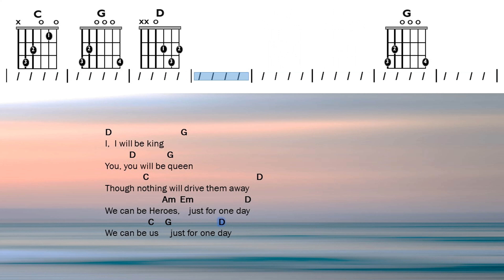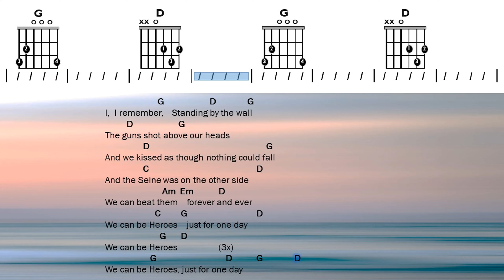Heroes - The Wallflowers | Chords and Lyrics